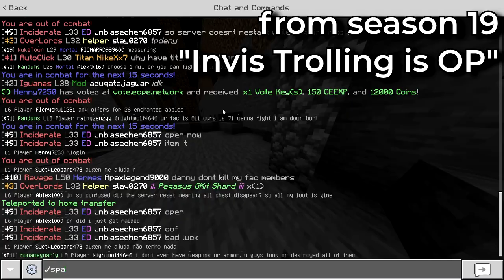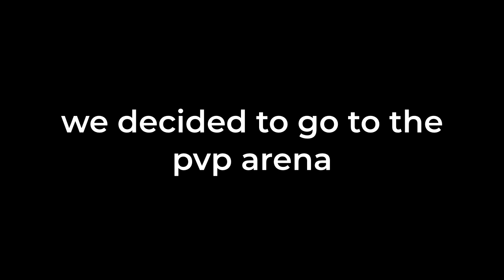Creating my OWN Faction! - Minecraft Bedrock Factions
ECPE Links:
IP: ECPEHub.net